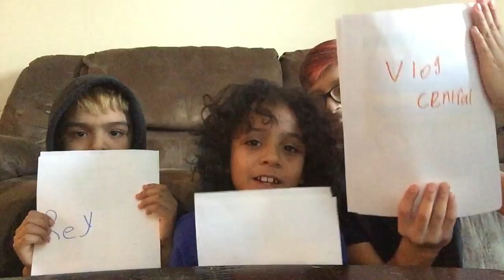Who's most likely too (lol)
Hey hey guys this was really fun and we discovered some weird thing about each other